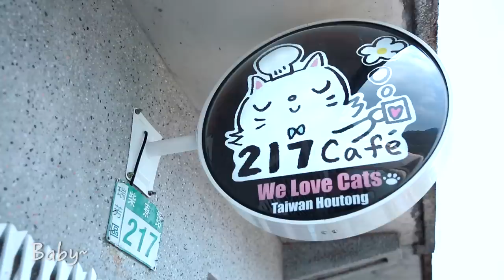黄宇哲 Hubert Ng【ANGEL】Official MV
ANGEL
黄宇哲 (Hubert Ng) 首張個人創作同名迷你專輯
第二波主打

第二波抒情主打『ANGEL』，是專輯中唯一的英式摇滚曲风的作品。 歌詞寫的主要是要感激我們人生中『ANGEL』為我們付出的一切。就因為這樣，我們才會有今天的幸福，而更因該把這一切快樂分享給我們身邊的每一個人，讓自己有一天能成為他們的『ANGEL』。

作曲Melody：黄宇哲
作詞Lyrics：黄宇哲
Special Thanks
Group Vocals: Precelia Teo Hui Yuan, Eugene Lee Yee Jun, Justin Chua, Alvin Tan, Lee Xuan De, Chow Wing Yan, Ang Feng Yao, Chen TianCheng, Steve Soh

ANGEL

快樂
是我們生命的規則
卻讓世界一切奪著
把問題都放走
憂愁煩惱就可缺少

快樂
是一首完美的情歌
哼著不一樣的音色
活著
要珍惜生命一切快樂

人可能沒有愛情
失去信心
但我雖然有了你
的愛情
不能呵護你開心

怎麼了
Baby~
Be my angel
Baby~
Be my angel
我的未來是你
世界是你
不要離去

Baby~
Be my angel
Baby~
Be my angel
我們一起飛翔
我們一起堅強
永遠
一切
只要和你在一起

只因為你是我的一切
世界都是為你轉變
我們之間無地平線

◆數位下載&試聽 Digital download & streaming◆